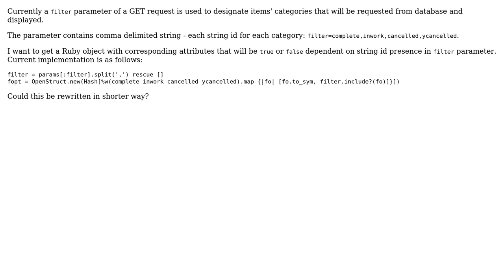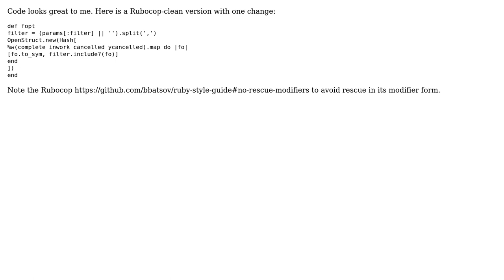Code Review: Convert string array to object with true/false flags (2 Solutions!!)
Code Review: Convert string array to object with true/false flags

With thanks & praise to God, and with thanks to the many people who have made this project possible! | Content (except music & images) licensed under CC BY-SA | Music | Images & others | With thanks to user tokland user Paul user Dan Kohn user 200_success and the Stack Exchange Network Trademarks are property of their respective owners. You are responsible for your own actions.